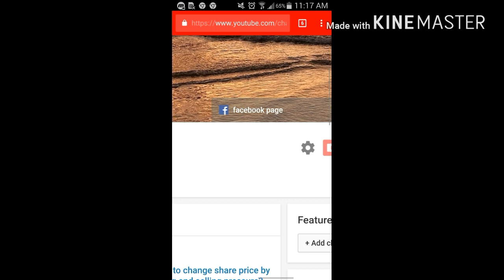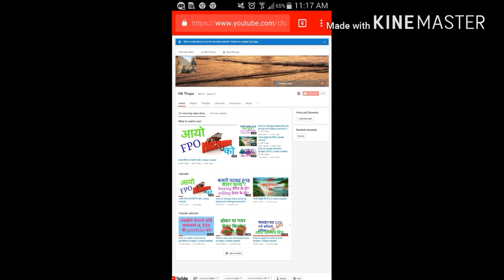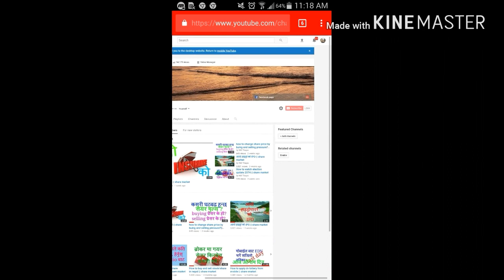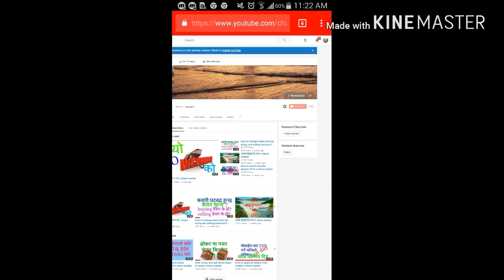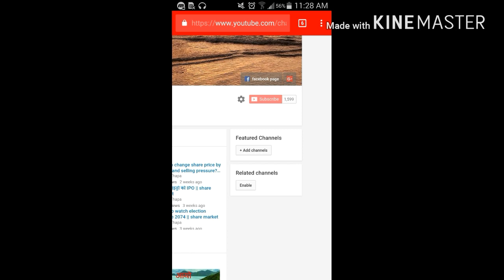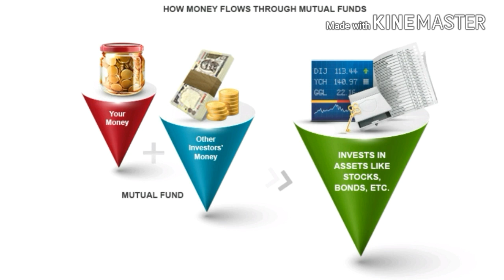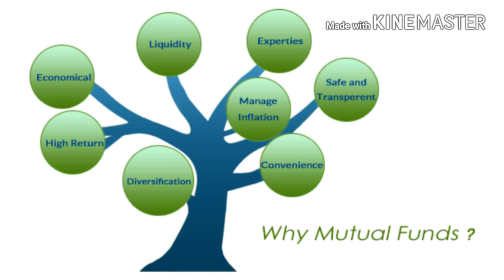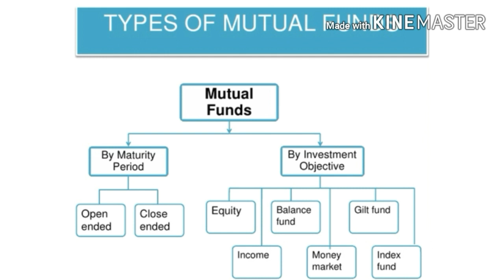Mutual fund in Nepal || share market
About mutual fund.
Share market
Stockmarket
Sharemarket